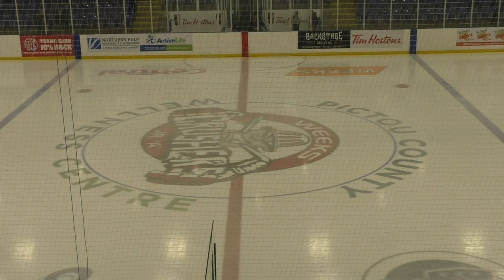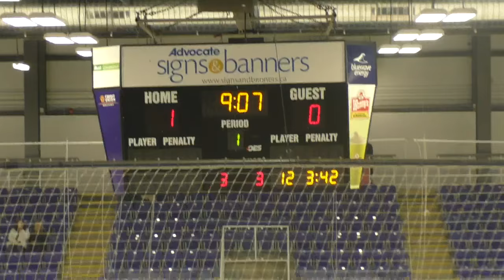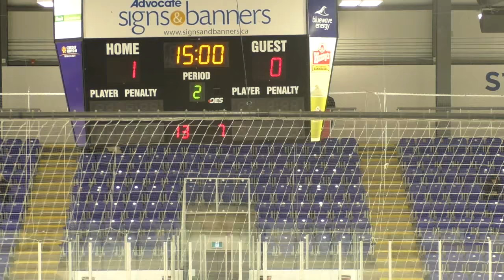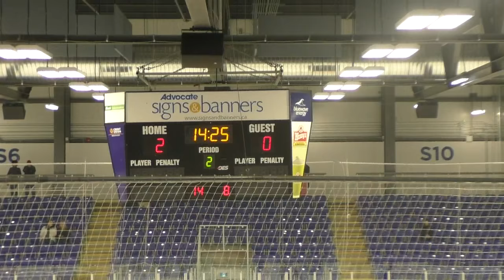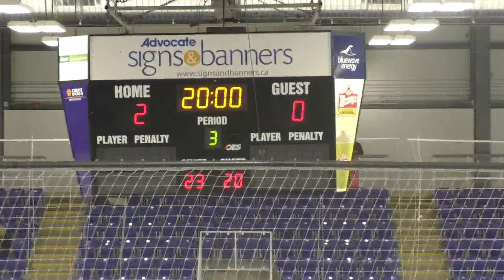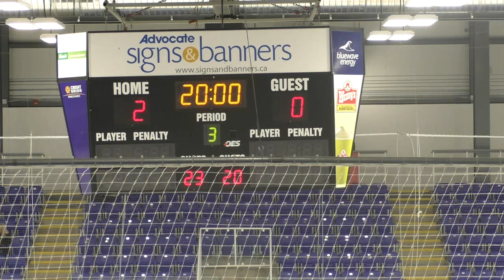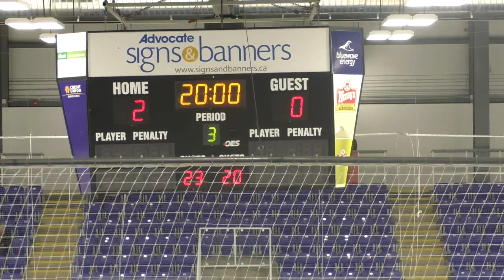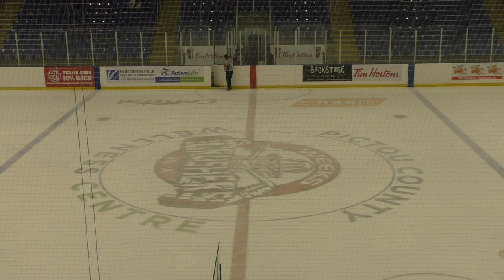Petter Pictou Sports